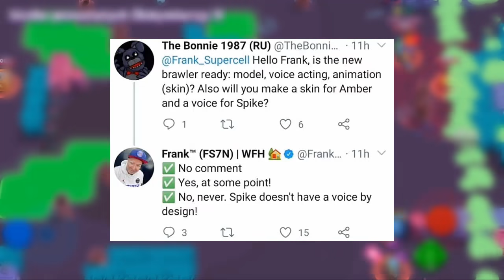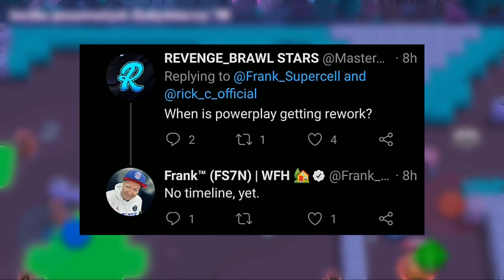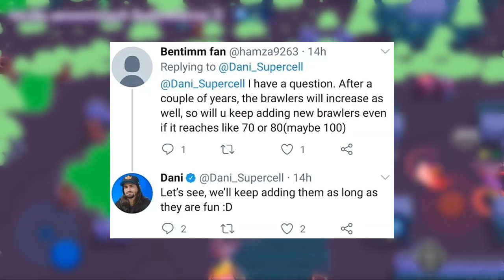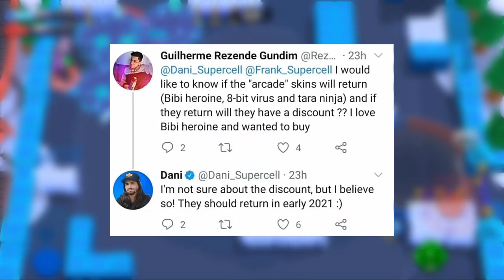🎁TRYB Z PREZENTAMI POWRACA + NOWA POSTAĆ i SKIN!? BRAWL STARS | MOJE PRZEWIDYWANIA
⚔️Moje Klany w Brawl Stars:
1. Kolce Spajka (top 20 w Polsce)
2. Korzenie Spajka (top 60 w Polsce)
3. Igły Spajka (top 100 w Polsce)
4. Kwiaty Spajka (top 110 w Polsce)
5. Nasiona Spajka (top 100 w Polsce)

Intro - Pako679
Wstawki - Heszek